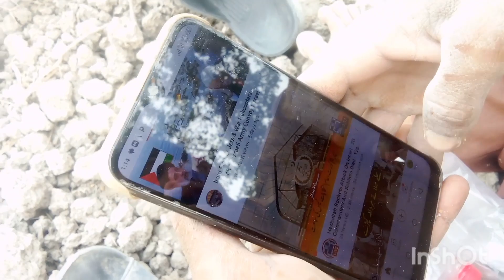ہمارے 💯 شہر کی ☕چائے